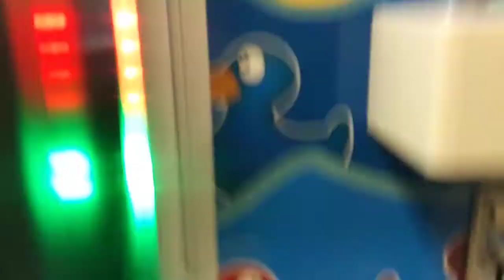Captain Namco Vs Duck Catcher Episode 17 messes up machine your a winner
This was filmed Last night at my local bowling alley and here i am facing a messed up Duck Catcher Claw Machine drop a like and good comment subscribe for more ill see u next time